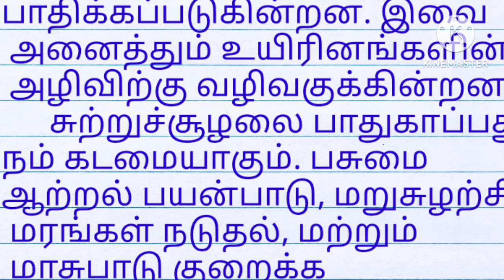சுற்றுச்சூழல் கட்டுரை|sutru sulal pathukappu katturai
sutru sulal pathukappu katturai, சுற்றுச்சூழல் கட்டுரை தமிழ், சுற்றுச்சூழல் கட்டுரை, சுற்றுச்சூழல் கட்டுரை